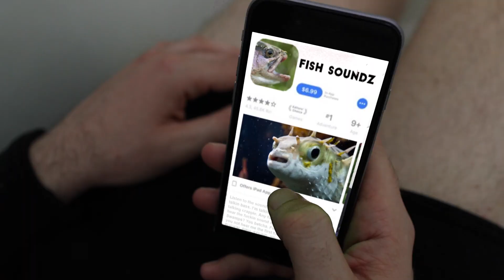Snorkel | Jill & Dill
Some fantasies take more work than others...

Jill & Dill S01E05 - "Snorkel"